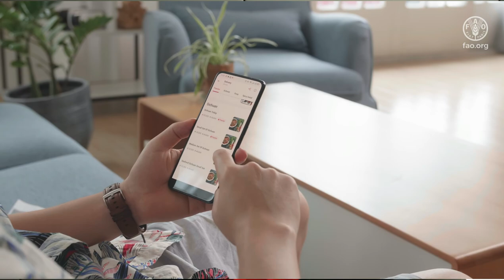Cooperativas: Plataformas de Cooperación y Capacitación FAO-ACI, Duclair Sternadt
Presentación de Duclair Sternadt sobre la alianza FAO y ACI (Alianza Cooperativa Internacional) para fortalecer el cooperativismo en la región. En lsu presentación se detalla el proyecto que se ejecuta en esta plataforma web que contiene, entre otros aspectos, vínculos con capacitación, fortaleciemiento y generación de alianzas cooperativas. Esto bajo la lógica de fortalecer la alianza con el sector privado cooperativo y asociativo.